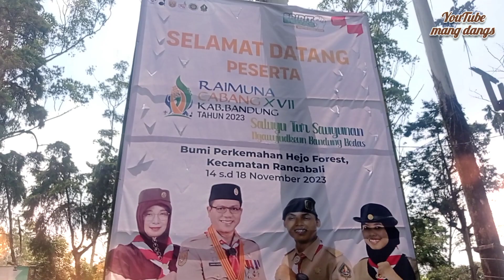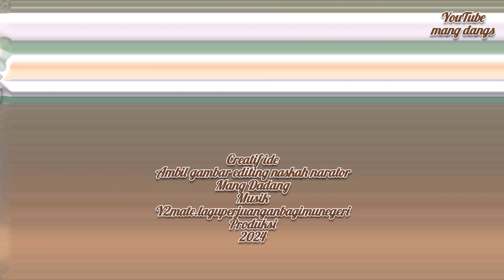ULAR MELILIT Pramuka !!! endingnya deg-degan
Atraksi ular giat Krida Reksawana membuat para peserta  ketakutan deg degan. Namun akhirnya mereka senang gembira riang bisa bercengkrama dengan satwa Ular dilindungi yang memang harus disayang. ini terjadi di kampung Daka Wanabakti dalam ajang silaturahmi Raicab XVII kab. Bandung di Buper Hejo Forest Ciwidey dati tgl 14-18 Nip 23.

trims sudah nonton sampai tuntas sehingga tidak gagal paham.